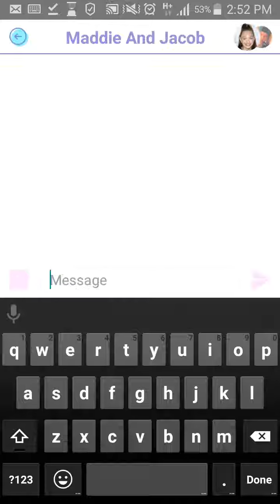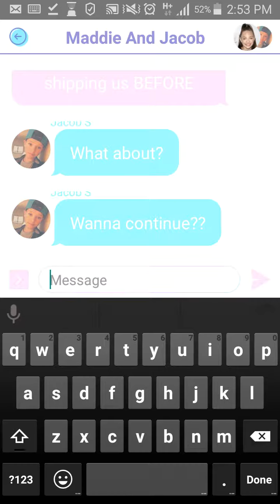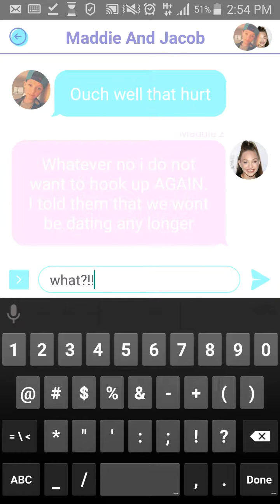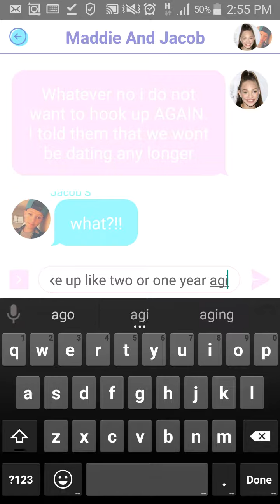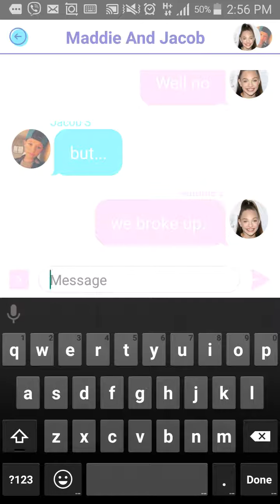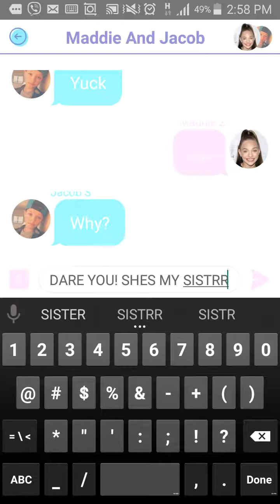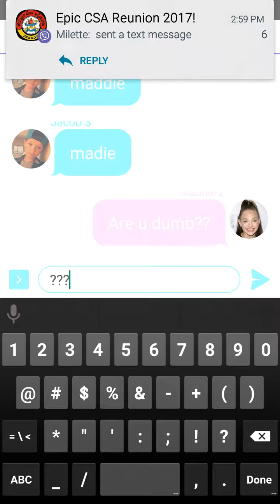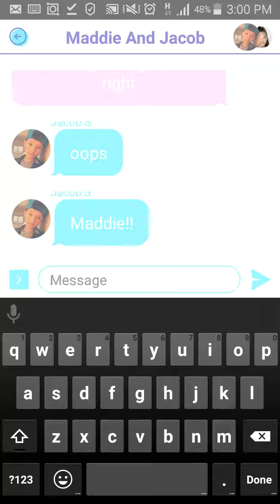Jacob S and Maddie Z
Jacob messed up so bad with Maddie.